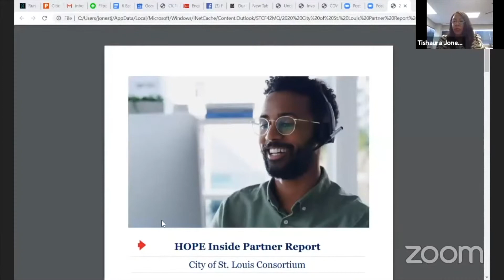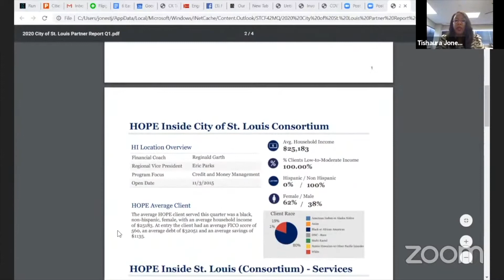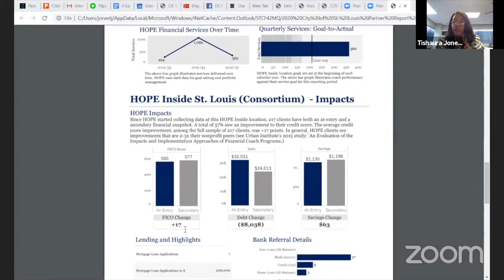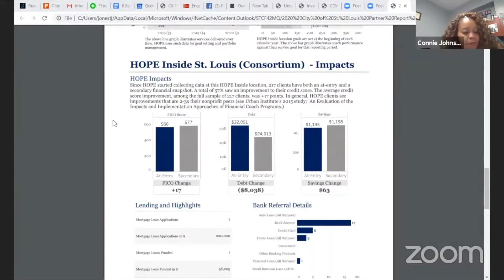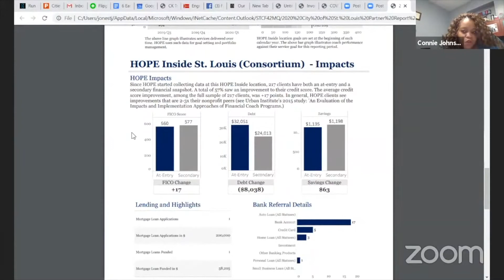Ways and Means Committee - May 28, 2020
The Ways and Means Committee will review and discuss the Board Bill listed below related to the City's Annual Budget FY 2021. Representatives from the Treasurer’s Office will be present to discuss the specifics of their office. The Committee will also discuss recommendations for reductions and increases for the City Annual Budget FY2021.
Board Bills
Board Bill Number 1
Introduced by President Lewis E Reed, Alderman Joseph Vollmer

This bill is the City’s Annual Budget Appropriation for the Fiscal Year beginning July 1, 2020 and ending June 30, 2021, amounting in the aggregate to the sum of One Billion, One Hundred Sixteen Million, Three Hundred Seventy-Five Thousand, Four Hundred Ninety-Seven Dollars ($1,116,375,497) which sum is hereby appropriated from Revenue and Special Funds named for the purposes hereinafter enumerated and containing an emergency clause. Collapse